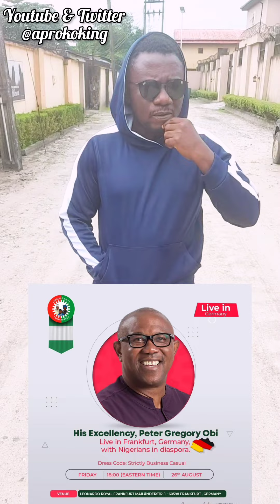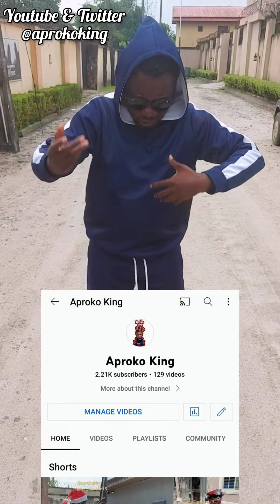Aproko king and Peter Obi just arrived Germany